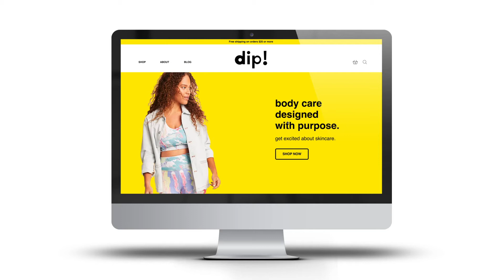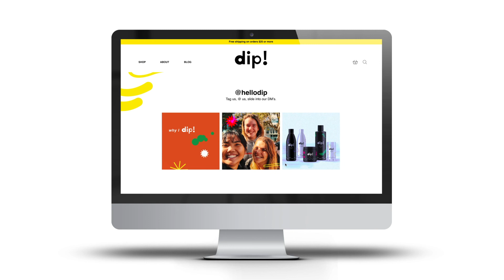dip landing page vimeo